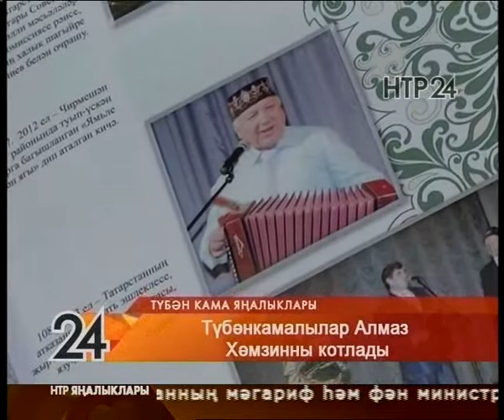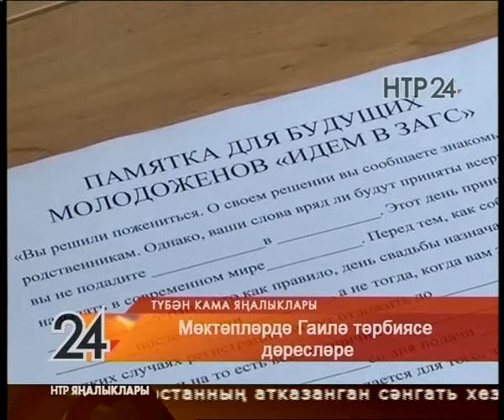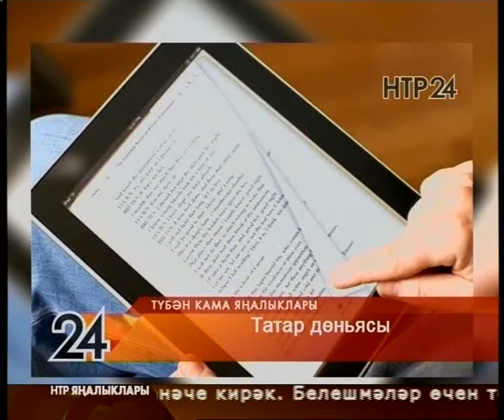Яналыклар. Эфир 4.12.2017